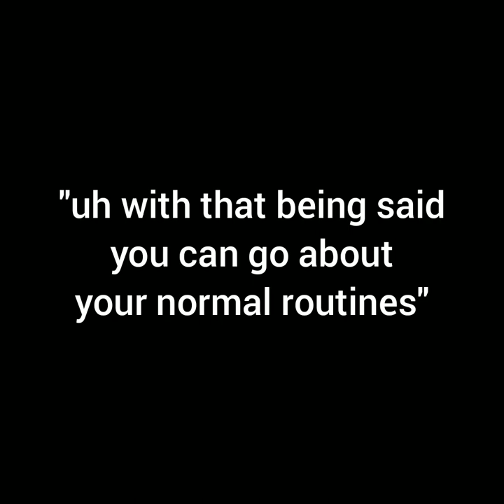school vlog pt 4! (we had a lockdown drill)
we had a lockdown drill! it was fun to vlog today! hope you enjoy!